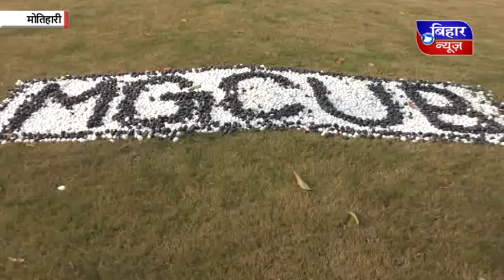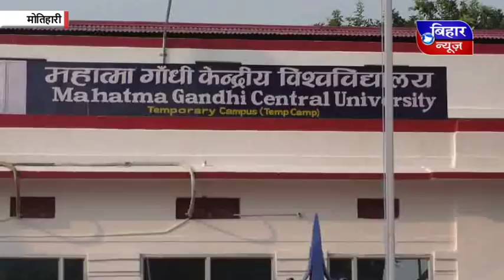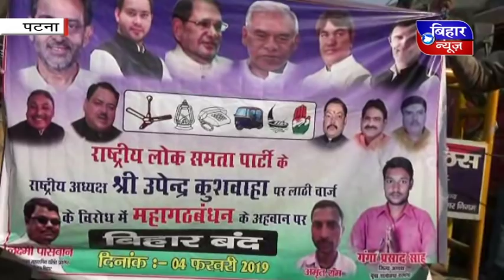BIHAR NEWS 4 FEB 2019 3 PM NEWS